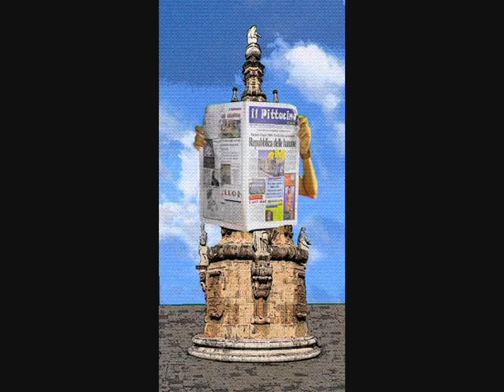Calendario estivo Nardò 2011.avi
Conferenza di presentazione calendario estivo Nardò 2011